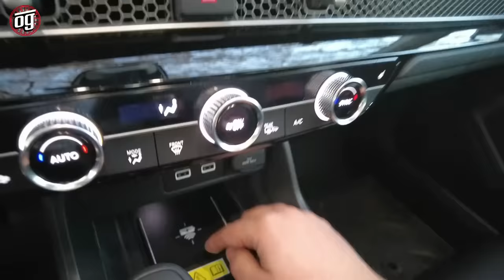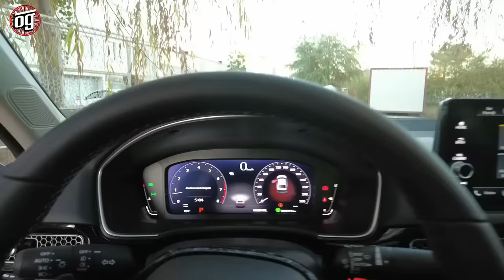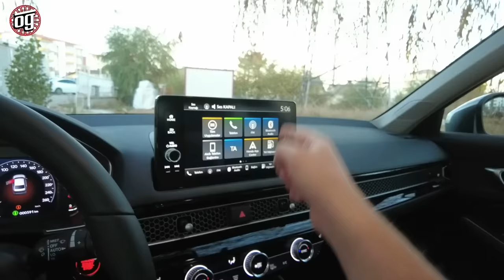Performans Testi | Yeni Honda Civic 1.5 Turbo | En Detaylı İnceleme | 2021 | Otomobil Günlüklerim